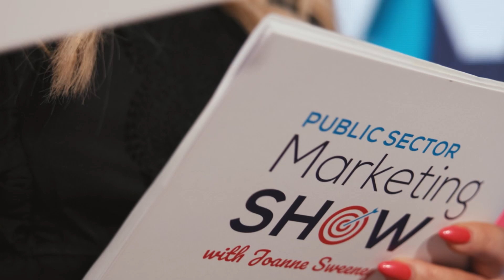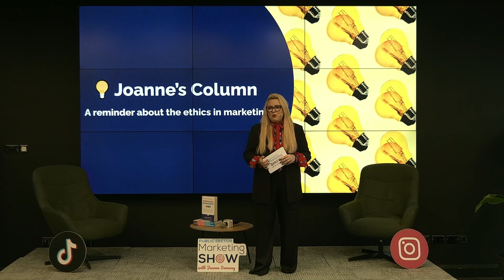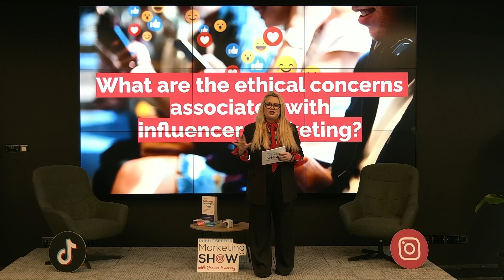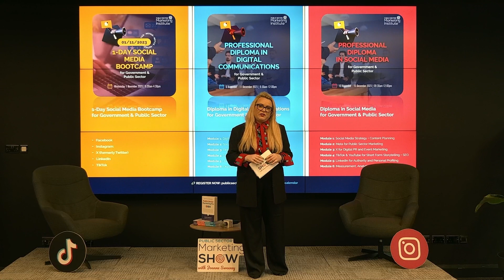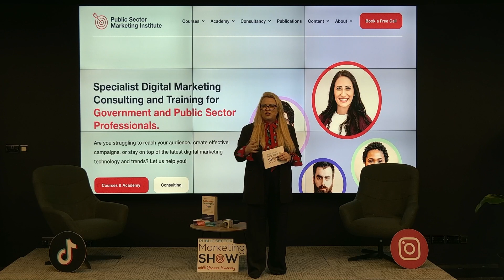Ep 101 - Social Responsibility & Influencer Marketing Ethics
Hello and welcome to Season 6 and Episode 101 of the Public Sector Marketing Show.

In a recent episode I talked about the value and power of influencer marketing in 2024.

But in today’s show I’m going down the ethics road and asking some tough questions about the grey areas of this marketing discipline.

Did you know that there are laws in some European countries around child labour and influencer marketing?

Did you know that Ireland is also conducting research in this area?